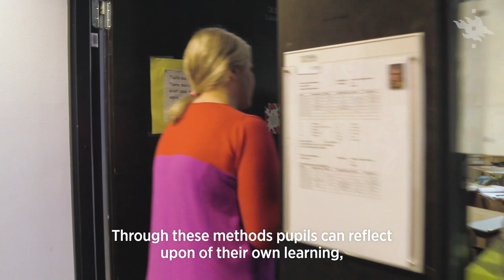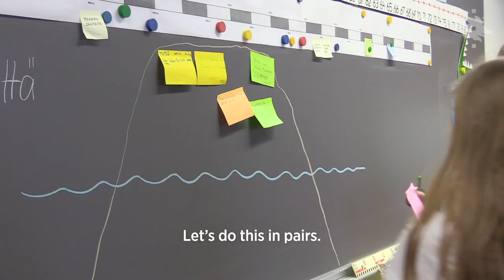Why is Finnish teacher education excellent? | University of Helsinki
Finnish teacher education is renowned for its excellent quality.
Teachers in Finland are highly trained and the profession is respected. All teachers are required to have a Master’s degree.

Karoliina Salonen, a class teacher trainee and Sirkku Myllyntausta, who works as Lecturer and Teacher training Coordinator, prepare a training lesson together. Apart from theoretical studies, several training periods form a part of the teacher education programme in the Faculty of Education at the University of Helsinki.
The teacher practice takes place in the Viikki Teacher Training School in Helsinki, which serves as the teacher training school for future teachers.

Special thanks to Karoliina Salonen and Sirkku Myllyntausta and primary class 5A in the Vikki Teacher Training School.